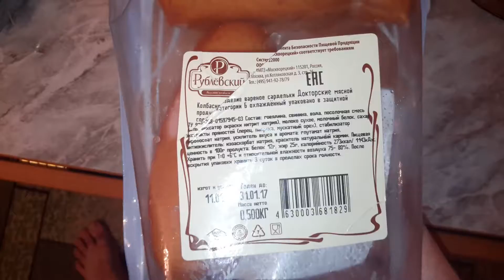ASMR EATING SOUNDS. САРДЕЛЬКИ, ГОРЧИЦА, КЕФИР.ОБЖОР.